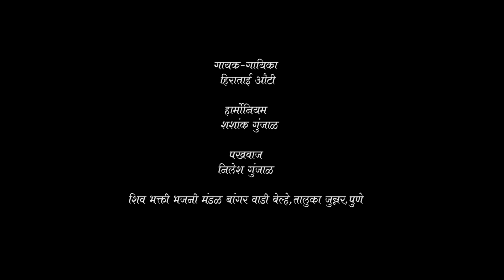बाई मी गौळ्याची राधा दही घ्या नामाच | Yogiraj Bhakti | सुपरहिट मराठी गौळण | Yogiraj Film Creations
Artist :
Harmonium: Shashank Gunjal
Pakhwaj : Nilesh Gunjal
Singer  : Hira Tai Auty